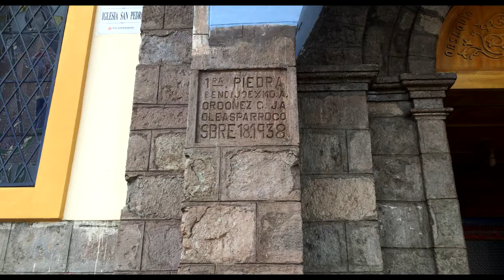CARLOS ENRIQUE ULLOA PARTICIPO EN LA CONSTRUCCIÓN DE LA IGLESIA DE GUANUJO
Carlos Ulloa nos da a conocer una pequeña reseña histórica de cómo se realizó esta edificación patrimonial